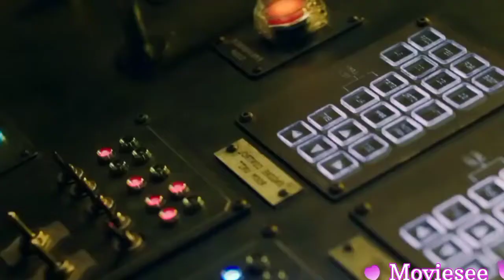Gorilla vs King Kong Fight Best Scene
Welcome to the #1 movie and entertainment channel on YouTube. Get the scoop on what's hot in Hollywood, learn about new movie releases, binge your favorite TV show on-demand, and find out all the must-watch new shows. You'll also find some fun content like memes and viral videos to help you have a good time. Welcome to the ultimate movie and entertainment channel. We're the number one destination for everything entertainment-related, and we're always delivering great new content to keep you entertained.

Copyright is a form of protection grounded in the U.S. Constitution and granted by law for original works of authorship fixed in a tangible medium of expression. Copyright covers both published and unpublished works.

• Jon Jashni
• Brian Rogers
• Mary Parent
• Alex Garcia
• Eric McLeod

Directed by Adam Wingard

Screenplay by • Eric Pearson
• Max Borenstein

Story by • Terry Rossio
• Michael Dougherty
• Zach Shields
Based on • Godzilla and Mechagodzilla
by Toho
• King Kong
by
o Edgar Wallace
o Merian C. Cooper

Produced by • Thomas Tull
• Jon Jashni
• Brian Rogers
• Mary Parent
• Alex Garcia
• Eric McLeod
Starring • Alexander Skarsgård
• Millie Bobby Brown
• Rebecca Hall
• Brian Tyree Henry
• Shun Oguri
• Eiza González
• Julian Dennison
• Lance Reddick
• Kyle Chandler
• Demián Bichir

Cinematography Ben Serin

Production
company Legendary Pictures[1]

(Worldwide)
• Toho
(Japan)

Who won in Gorilla Versus Kong
Who won Godzilla or King Kong

I am promoting This movie 🎬